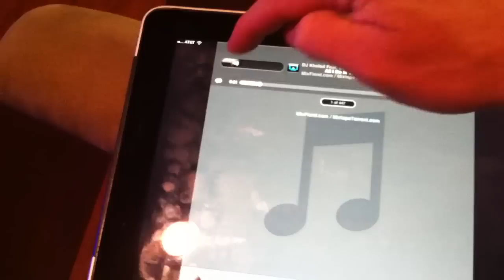Airplay enabled boom box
Airport express
Rockport fosgate 180 amp
10 inch punch sub
12 volt garden battery
450 watt invertor
Mounted in Coleman rolling cooler.
Made for tailgating at Mississippi state.
Works with iPhone also
Going to add another airport express to create it's own network when out of the house. Also need another battery for long play.